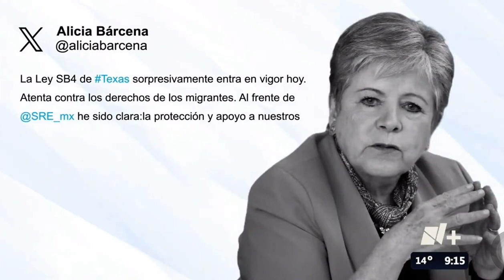19/Marzo/24 Entra en vigor, momentáneamente, polémica ley antiinmigrante en Texas.